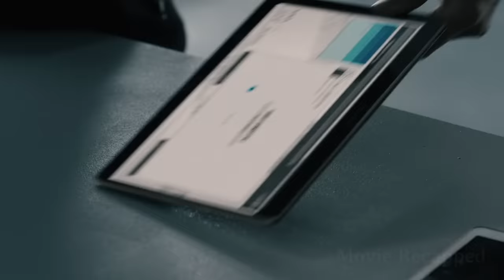If You Die in This Virtual Reality Game You Die in Real Life as Well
A group of gamers are put to the test on top of a building, using high-tech equipment with which they enter a super immersive virtual reality. If they win the game, they receive a great prize, if they lose, they die. They will try to escape by any method necessary, and if they can't, they will at least try to get their hands on the jackpot. But something is behind this whole project, and there are dark reasons why they were chosen to play 'The Call Up.'